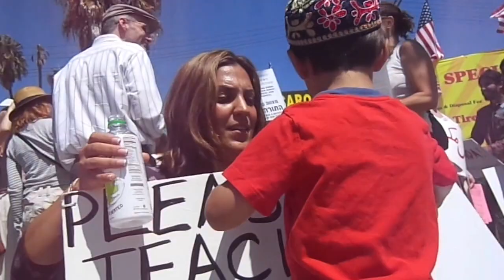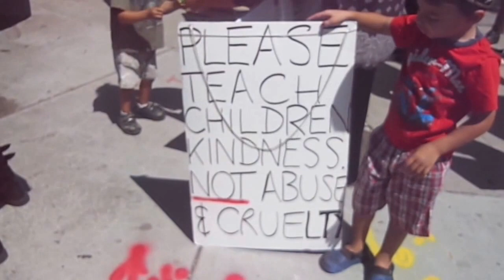2nd Video of the Kapparot Jewish Ritual 9-8-13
Footage of an interview with a mom and her two children... Kapparot Jewish Ritual of killing chickens to atone for their sins...  9-8-13